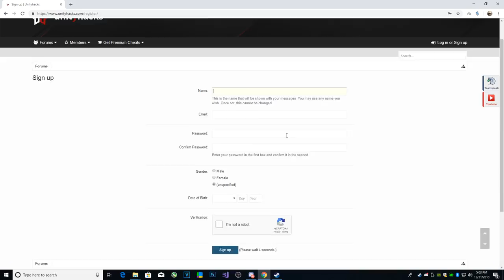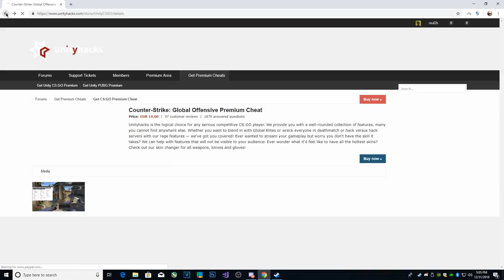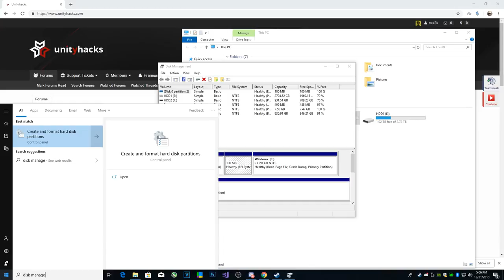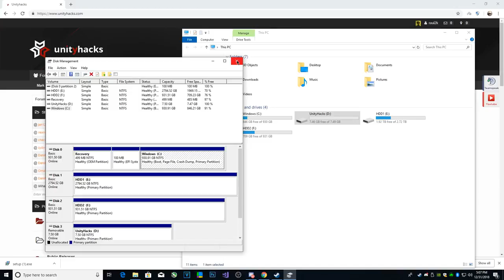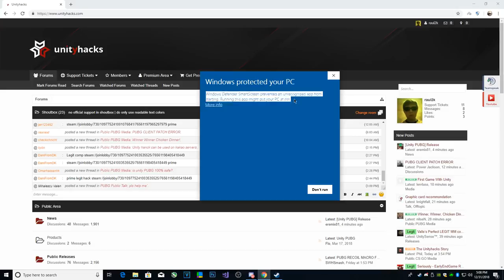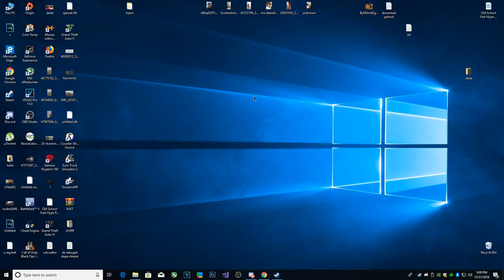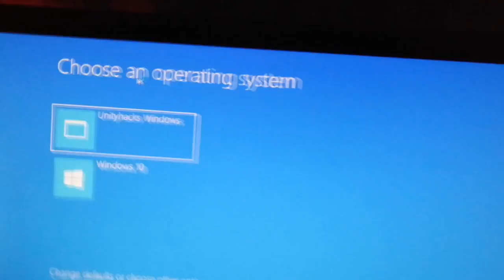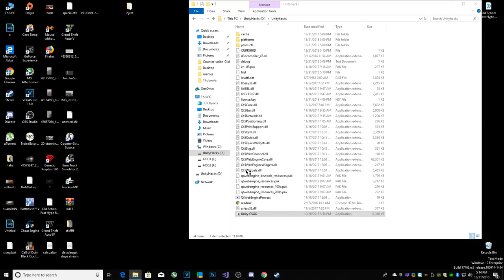Tutorial instalare UnityHacks + Config de legithacking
Specs :

- Cpu : i7 8700k 4.7 ghz
- Gpu : MSI GeForce GTX 1070 Ti Armor
- Mobo : MSI Z370 TOMAHAWK
- Ram : Crucial 16GB DDR4 2400MHz